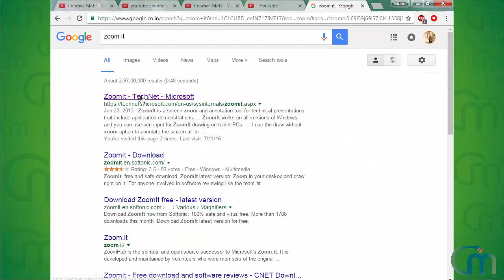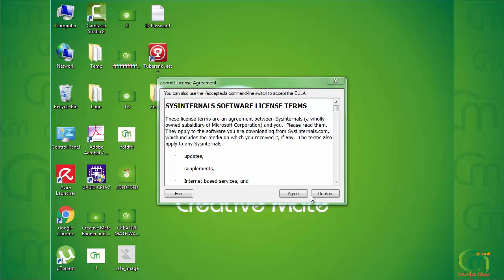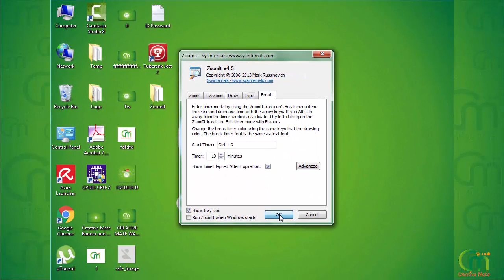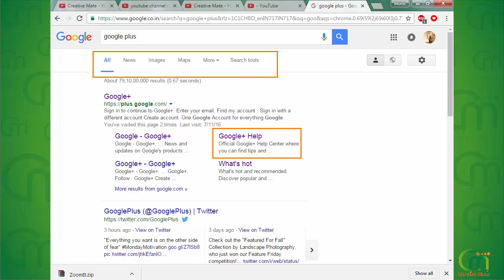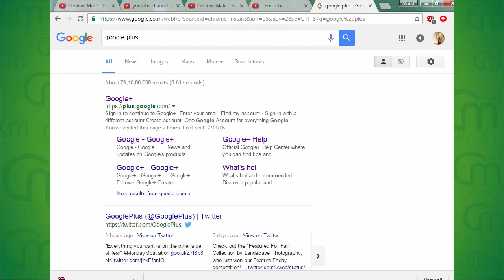How To ZOOM While Recording Your computer Screen 2017 | Hindi/Urdu.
Hi Guys! In this tutorial I will tell you that How To ZOOM While Recording Your computer Screen 2017 in hindi/urdu. You can zoom your computer screen during your screen recording windows pc/laptop/desktop. How to record your computer screen using zoom it free software. You can zoom your pc/laptop/computer screen when screen recording software. You can write text zoom / draw / type While Recording your screen. How to made zoom on computer & zoom screen recording &  Highlight your video and Text zoom / draw / type during you screen Recording. You can draw Highlight Yellow Circle, highlight during screen recording in camtasia/filmora/hitfilm/adobe premier/sony vegas etc.
how to zoom computer screen during recording. how to zoom pc/computer screen in hindi.

नमस्कार दोस्तोंǃ App seekhenge ki aap apni screen ko recording time kaise zoom kar sakte hai? free screen recorder ka use karte hu pc screen me text, zoom or highlight kaise karte hai?